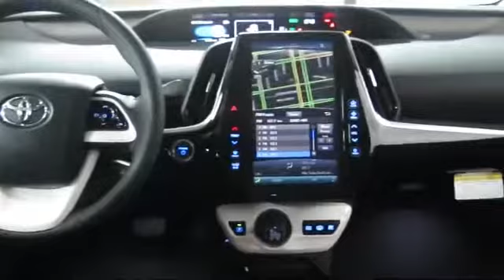2017 Toyota Prius Prime Premium 5d Hatchback San Francisco Daly City San Mateo San Rafael San Br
2017 Toyota Prius Prime Premium 5d Hatchback Stock Number: 87551 Vin:JTDKARFP0H3044900.